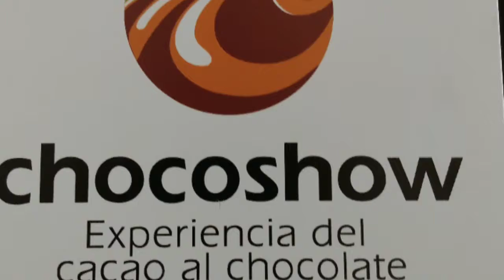ChocoShow en corferias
Ya casi todo está listo para comenzar a mediados de Noviembre de la feria más dulce de Corferias ChocoShow .